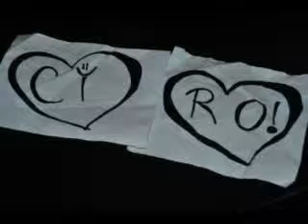MalAnima - Contessa (Cover Live)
Cover Live Decibel Enrico Ruggeri

MalAnima:

Ciro Fiore: Voce
Michele Montanaro: Chitarra
Pierluigi Palma: Batteria
Chris de meo: Basso